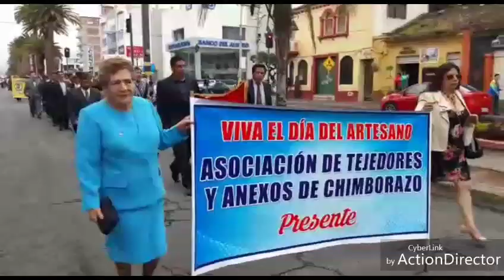Día del Artesano Ecuatoriano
Hoy al conmemorarse el Día del Artesano Ecuatoriano se llevó a cabo un desfile y luego la sesión solemne en el Salón de la Ciudad